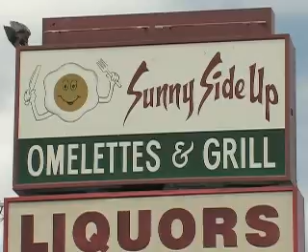05 26 09 NORMAN CRIME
The Norman Police Dept. was unusually busy Memorial Day weekend.